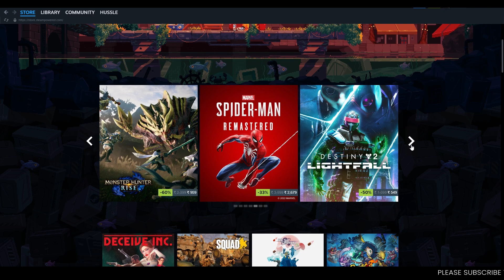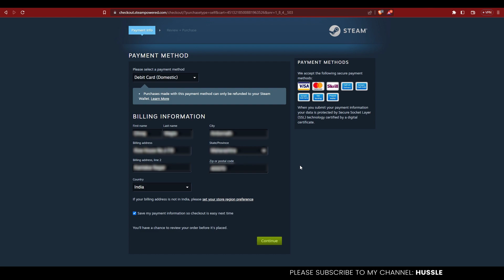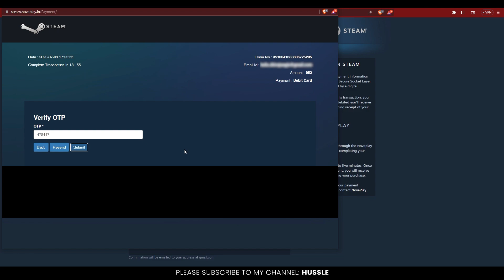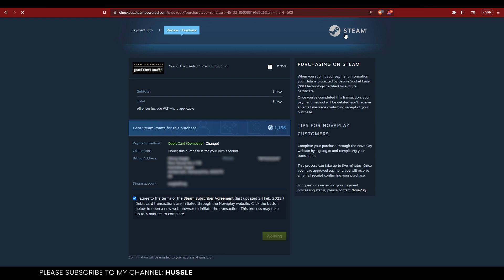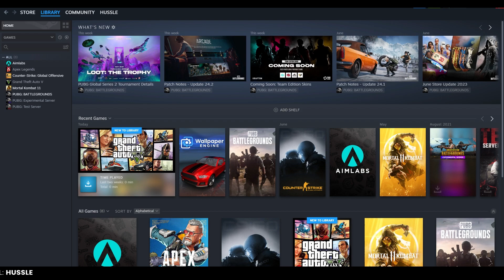How to fix STEAM PURCHASE ERROR (HINDI TUTORIAL) with PROOF! | India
Hello Guys, I hope you find this video helpful.
There were Old methods where we have to provide Gmail, Phone no., OTP's
to turn these settings ON/OFF.
But now after a STEAM Update, you can control almost everything from into the account.
If you find errors and issue while purchasing any games from steam please do follow these STEPS:-

1. Try to use some different pin code "pin code of nearby famous area" while checking out.
2. Verify your mobile number to your STEAM account.
3. Turn off mobile authenticator ( It sometimes gives an error while reauthenticating payment.